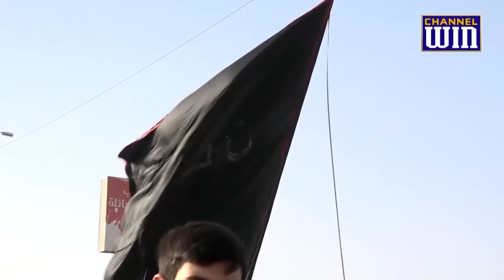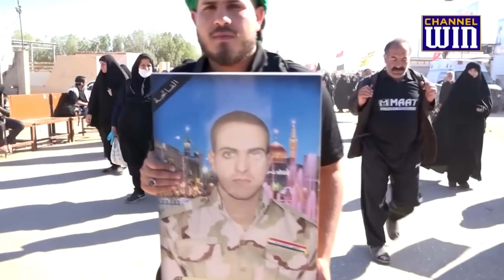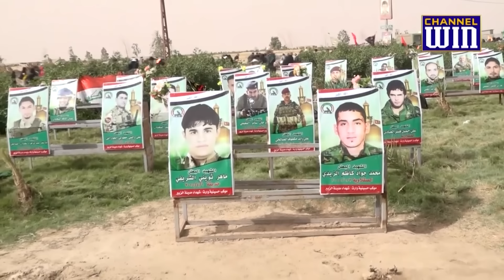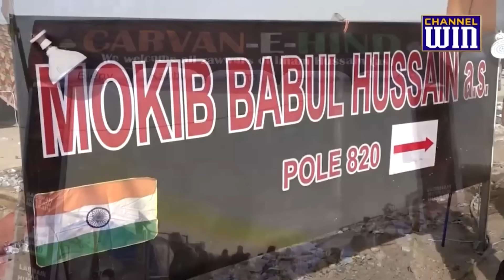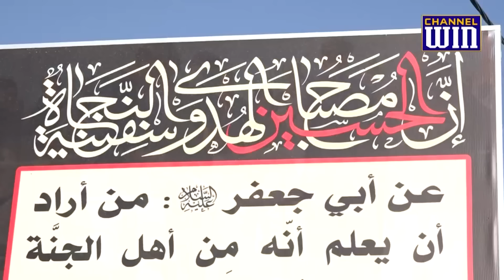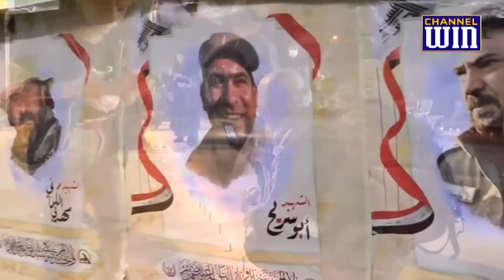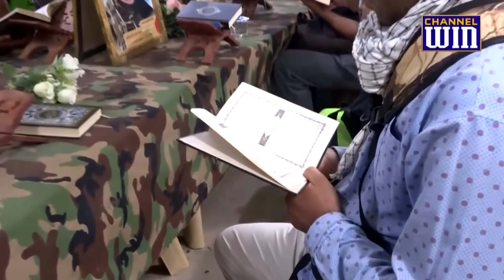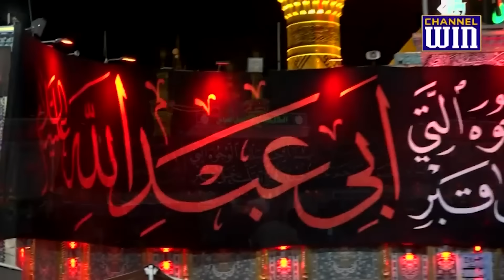Experience Arbaeen Walk || HD || Najaf to Karbala